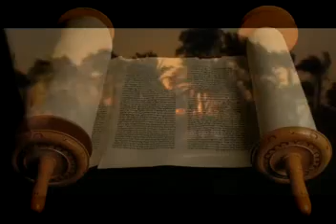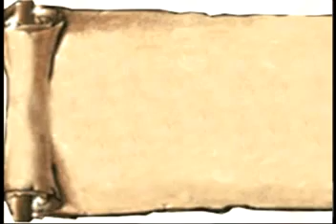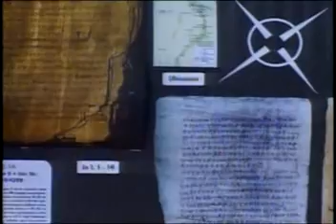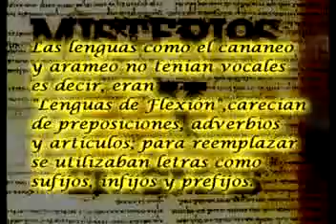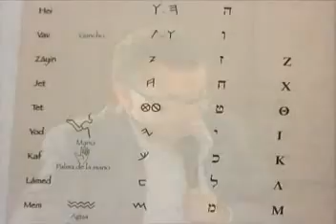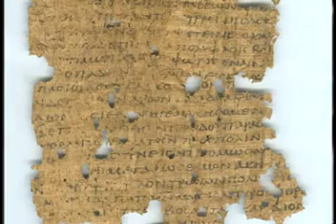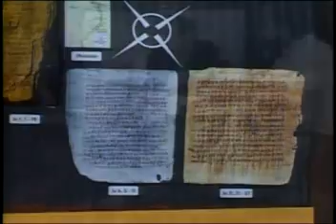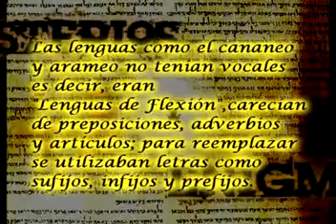EL ORIGEN DE LA BIBLIA 2 Idioma Bblico, Papiro Pergaminos.mp4